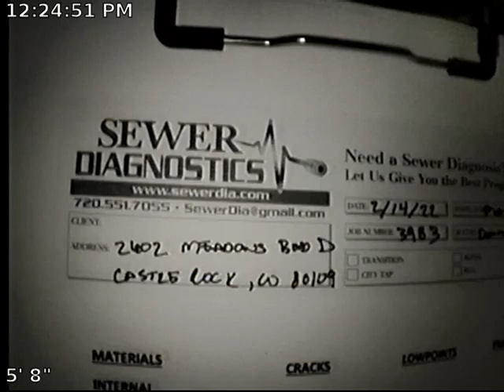Meadows Blvd Sewer